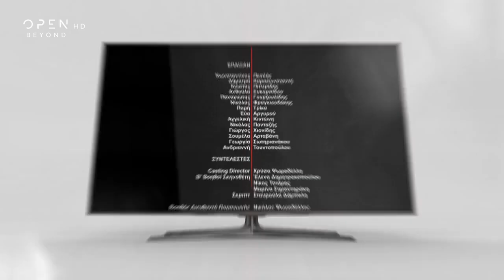tvopen.gr, ένα site γεμάτο περιεχόμενο με 2.396.000 μοναδικούς επισκέπτες τον μήνα Μάιο! | OPEN TV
Έχασες το αγαπημένο σου πρόγραμμα; Μπες στο tvopen.gr και δες το όταν εσύ το επιλέξεις! tvopen.gr, ένα site γεμάτο περιεχόμενο, με 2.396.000 μοναδικούς επισκέπτες τον μήνα Μάιο!